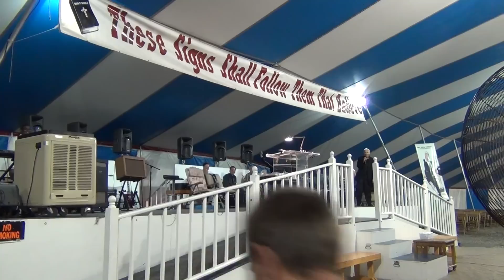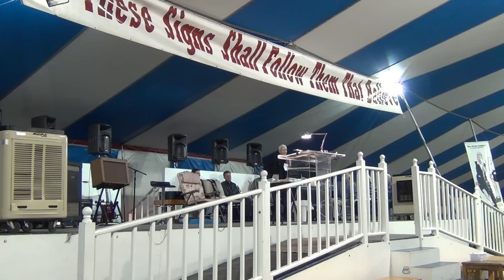5-3-12 pm jesus and him crucified (2) Brother David Terrell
tent revival birminham alabama